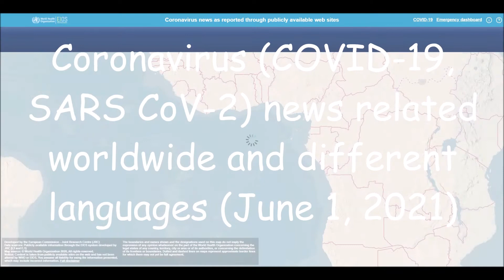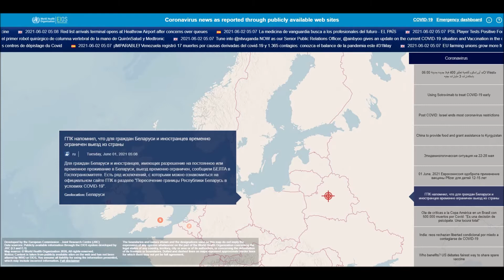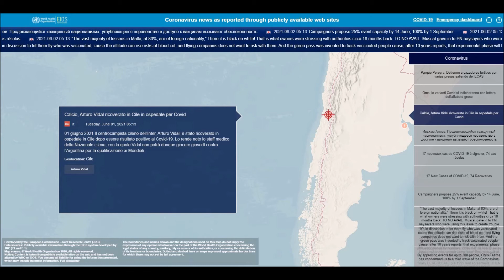Coronavirus (COVID-19, SARS CoV-2) news related worldwide and different languages (June 1, 2021)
List of all countries:
Afghanistan
Albania
Algeria
Andorra
Angola
Antigua and Barbuda
Argentina
Armenia
Australia
Austria
Azerbaijan
Bahamas
Bahrain
Bangladesh
Barbados
Belarus
Belgium
Belize
Benin
Bhutan
Bolivia
Bosnia and Herzegovina
Botswana
Brazil
Brunei
Bulgaria
Burkina Faso
Burundi
Côte d'Ivoire
Cabo Verde
Cambodia
Cameroon
Canada
Central African Republic
Chad
Chile
China
Colombia
Comoros
Congo (Congo-Brazzaville)
Costa Rica
Croatia
Cuba
Cyprus
Denmark
Djibouti
Dominica
Dominican Republic
Ecuador
Egypt
El Salvador
Equatorial Guinea
Eritrea
Estonia
Eswatini (fmr. "Swaziland")
Ethiopia
Fiji
Finland
France
Gabon
Gambia
Georgia
Germany
Ghana
Greece
Grenada
Guatemala
Guinea
Guinea-Bissau
Guyana
Haiti
Holy See
Honduras
Hungary
Iceland
India
Indonesia
Iran
Iraq
Ireland
Israel
Italy
Jamaica
Japan
Jordan
Kazakhstan
Kenya
Kiribati
Kuwait
Kyrgyzstan
Laos
Latvia
Lebanon
Lesotho
Liberia
Libya
Liechtenstein
Lithuania
Luxembourg
Madagascar
Malawi
Malaysia
Maldives
Mali
Malta
Marshall Islands
Mauritania
Mauritius
Mexico
Micronesia
Moldova
Monaco
Mongolia
Montenegro
Morocco
Mozambique
Myanmar (formerly Burma)
Namibia
Nauru
Nepal
Netherlands
New Zealand
Nicaragua
Niger
Nigeria
North Korea
North Macedonia
Norway
Oman
Pakistan
Palau
Palestine State
Panama
Papua New Guinea
Paraguay
Peru
Philippines
Poland
Portugal
Qatar
Romania
Russia
Rwanda
Saint Kitts and Nevis
Saint Lucia
Saint Vincent and the Grenadines
Samoa
San Marino
Sao Tome and Principe
Saudi Arabia
Senegal
Serbia
Seychelles
Sierra Leone
Singapore
Slovakia
Slovenia
Solomon Islands
Somalia
South Africa
South Korea
South Sudan
Spain
Sri Lanka
Sudan
Suriname
Sweden
Switzerland
Syria
Tajikistan
Tanzania
Thailand
Timor-Leste
Togo
Tonga
Trinidad and Tobago
Tunisia
Turkey
Turkmenistan
Tuvalu
Uganda
Ukraine
United Arab Emirates
United Kingdom
United States of America
Uruguay
Uzbekistan
Vanuatu
Venezuela
Vietnam
Yemen
Zambia
Zimbabwe

List of all languages in the world:
Spanish
English
Hindi[a]
Arabic
Portuguese
Bengali
Russian
Japanese
Punjabi
German
Javanese
Telugu
Vietnamese
Korean
French
Marathi
Tamil
Urdu
Turkish
Italian
Yue (inc. Cantonese)
Thai
Gujarati
Jin
Southern Min (inc. Hokkien and Teochew)
Persian
Polish
Pashto
Kannada
Xiang
Malayalam
Sundanese
Hausa
Odia (Oriya)
Burmese
Hakka
Ukrainian
Bhojpuri
Tagalog (Filipino)
Yoruba
Maithili
Uzbek
Sindhi
Amharic
Fula
Romanian
Oromo
Igbo
Azerbaijani
Awadhi
Gan
Cebuano (Visayan)
Dutch
Kurdish
Serbo-Croatian
Malagasy
Saraiki
Nepali
Sinhala
Chittagonian
Zhuang
Khmer
Turkmen
Assamese
Madurese
Somali
Marwari
Magahi
Haryanvi
Hungarian
Chhattisgarhi
Greek
Chewa
Deccan
Akan
Kazakh
Northern Min[disputed – discuss]
Sylheti
Zulu
Czech
Kinyarwanda
Dhundhari
Haitian Creole
Eastern Min (inc. Fuzhou dialect)
Ilocano
Quechua
Kirundi
Swedish
Hmong
Shona
Uyghur
Hiligaynon/Ilonggo (Visayan)
Mossi
Xhosa
Belarusian
Balochi